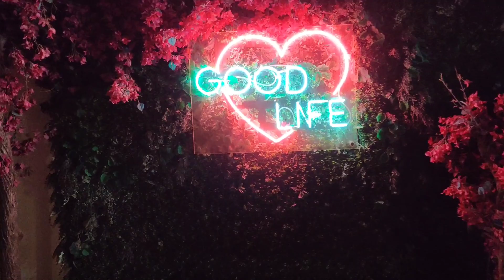Jumeirah Night Beach Dubai | Kaavaalaa Dance, Jalasana Yoga on Water| Family Fun Time| Kannada Vlog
Jumeirah Night Beach Dubai, U.A.E | Kaavaalaa Dance, Jalasana Yoga on Water at night | Family  Fun Time | Kannada Vlog